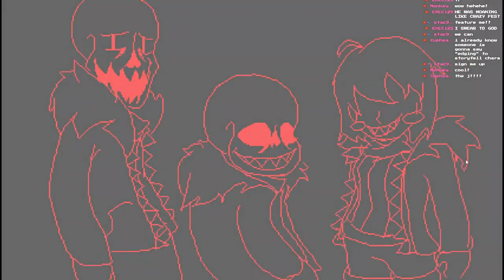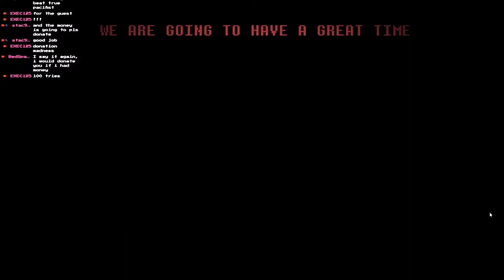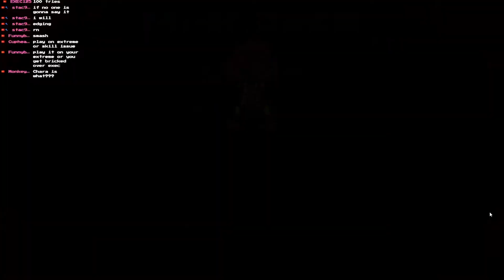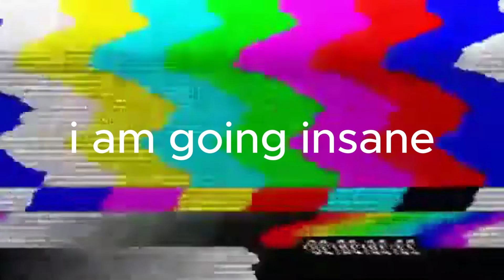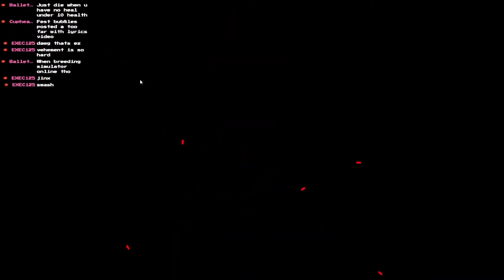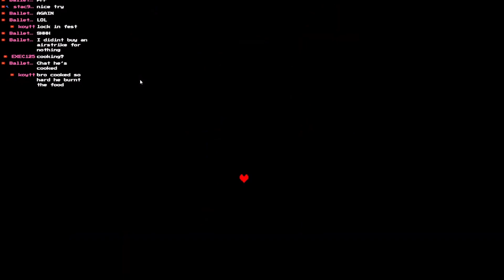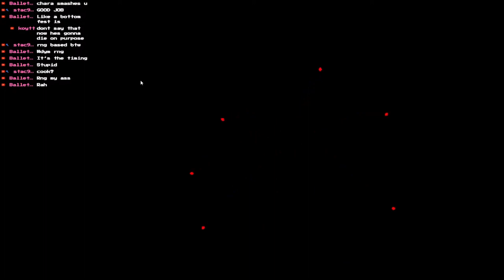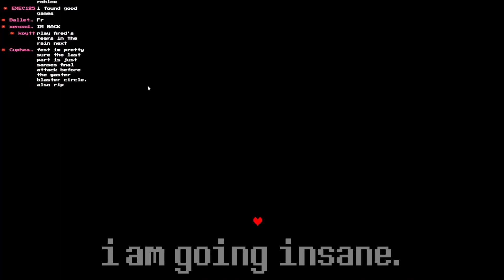''The Great Time Experience''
cookie